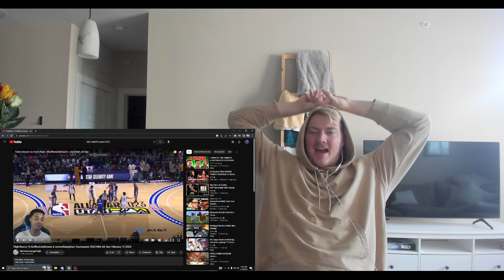DK is a FREAK!! NBA Celebrity Game Reaction!!! 7FootReacts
DK can do it all!! Hope you guys enjoyed this video; feedback always appreciated. Let me know what you guys want to see next.